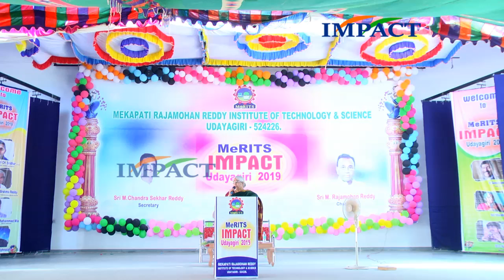Meaning of Hi ..Bharatheeyam Satyavani || IMPACT || 2019